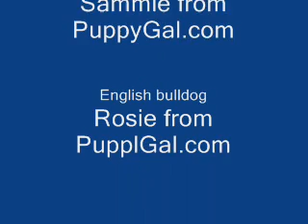English bulldog puppies: King of the bucket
Two female English bulldogs playing with their new bucket...